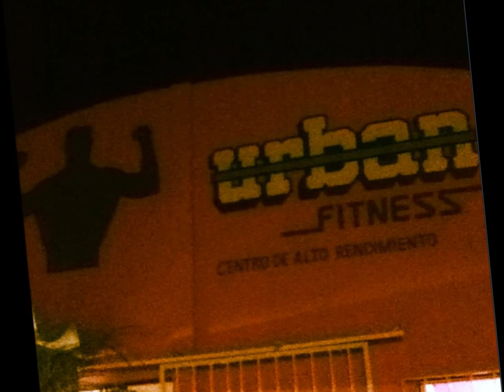URBAN FITNESS GYM PÁNUCO - Con Los Terroristas HD - Harlem Shake HD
Harlem Shake Con los terroristas. :D